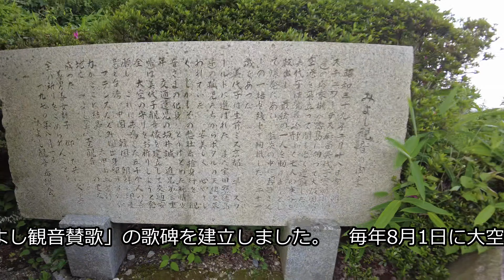六甲全山縦走‹第４回›その１「記念碑台～みよし観音」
六甲全山縦走コースは、西は須磨から、東は宝塚まで、六甲山系の尾根伝いにのびるハイキングコースです。
コースの距離は公称56km、最も高い山は六甲山で、山頂の高さは931.3ｍです。
今回は日帰りハイキング用に全体を5回に分けた区割りをし、それぞれの山に登るように分けて編集しました。
毎年神戸市主催で「KOBE 六甲全山縦走大会」も開催されています。
早朝から夜にかけて、自然に親しみ、全国の仲間と交流を深め、体力の限界に挑戦する行事で、日頃鍛えた体力と精神力を発揮するこの大会は、時間を競うものではありません。
自分の力で、自分の責任で、楽しく、そして厳しく歩く、スポーツの祭典です。